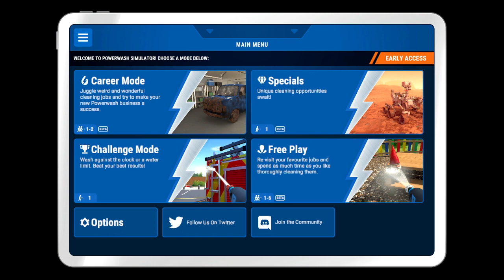POWERWASHING FOR OVER AN HOUR!! (Twitch Stream)